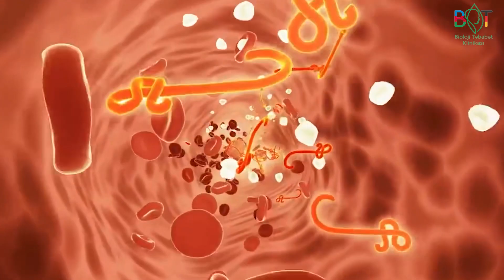XRONİKİ YORĞUNLUQ NƏDİR❓NECƏ XİLAS OLAQ❓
Xroniki yorğunluq